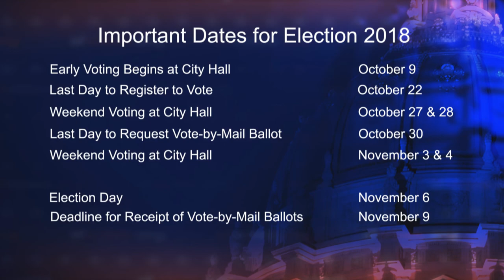Thea Selby - Candidate for Community College Board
Thea Selby - Candidate for Community College Board, speaks about her candidacy and important issues facing San Francisco.